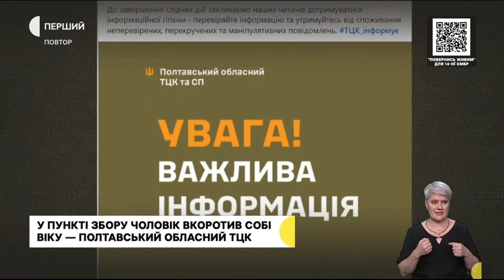У пункті збору Полтавського обласного ТЦК чоловік вкоротив собі віку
В сюжеті телеканалу "Суспільне"  розповіли як у Полтаві в пункті збору ТЦК знайшли повішеним військовозобов’язаного. Речник ГУ НПУ у Полтавській області Юрій Сулаєв в ефірі телеканалу "Суспільне" розповів про відкриття співробітниками поліції кримінального провадження, слідчі дії, з’ясування причин та обставин смерті чоловіка